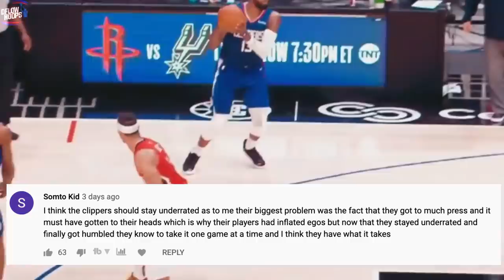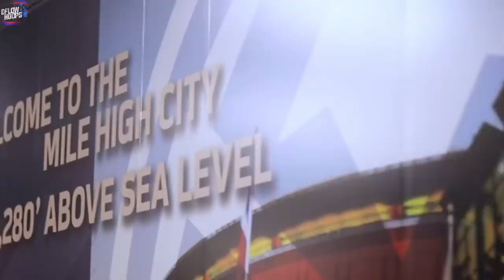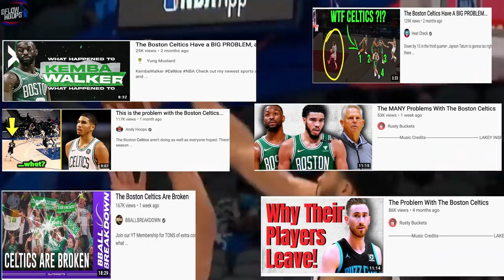How The Boston Celtics Have BOUNCED BACK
This video breaks down how the Boston Celtics have bounced back. After winning their 6th in a row, this team has officially caught fire in the month of April.

LAST VIDEO (How the Boston Celtics Have Bounced Back)